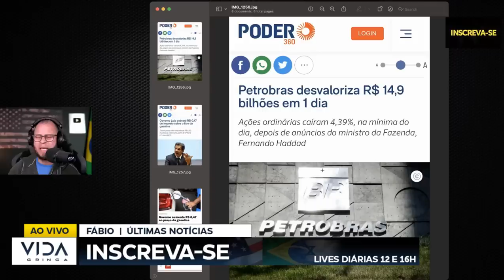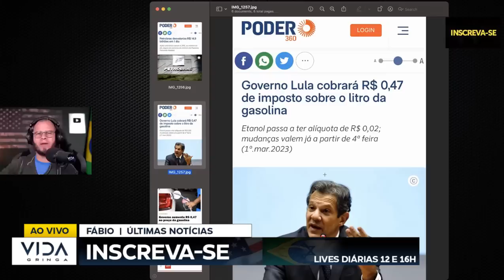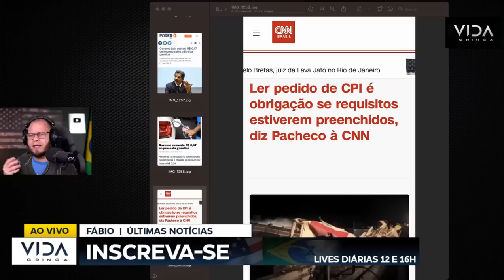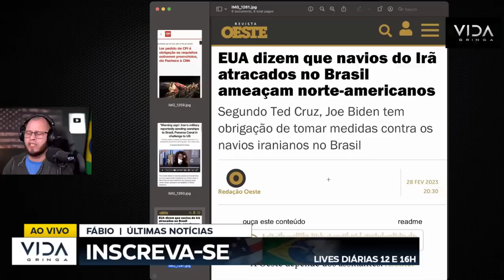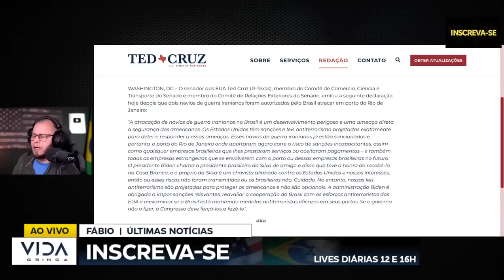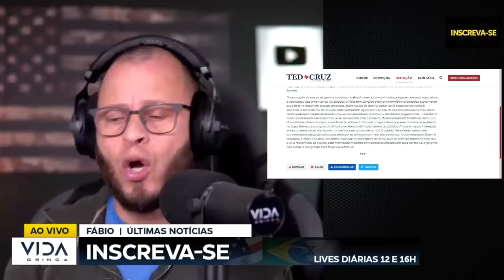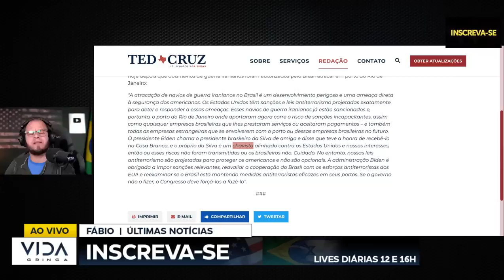BOMBA SENADOR AMERICANO FAZ AMEAÇAS A LULA NAVIOS DE GUERRA NO BRASIL CPMI